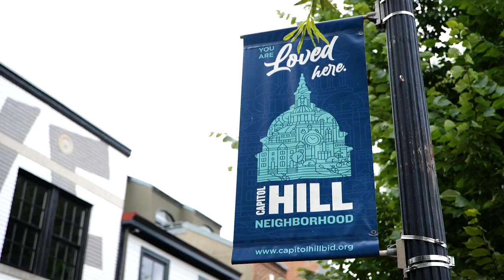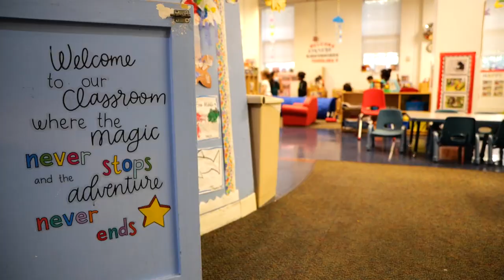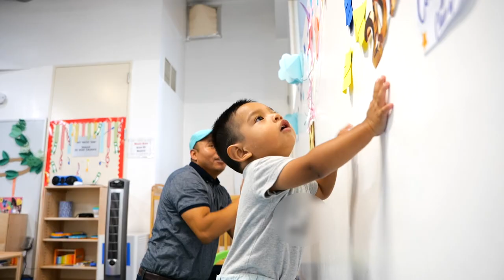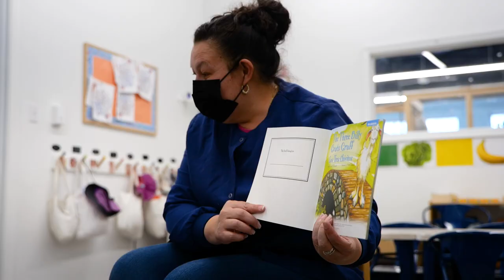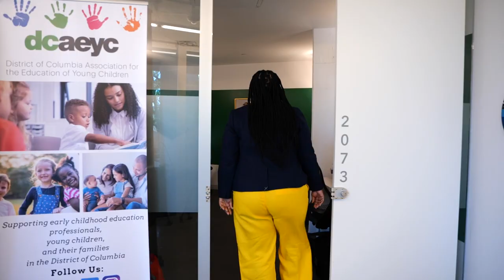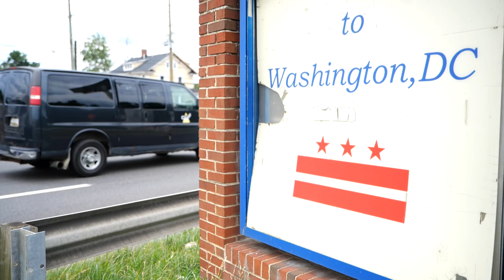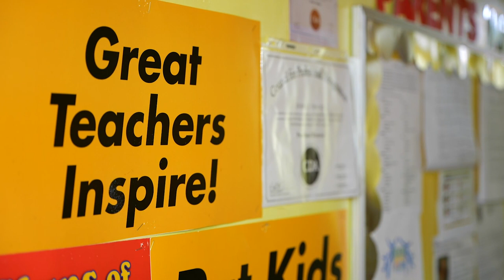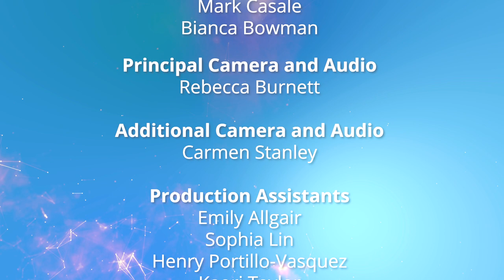Episode 1 | Stronger Start: Building Better Child Care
How did DC become a leader in early childhood education for 3- and 4-year-olds, and how did birth-to-3 get left behind? Our premiere episode of StrongerStart looks at the challenges, solutions, and societal impact of ECE.

Watch the groundbreaking original docuseries from DCTV and the Bainum Family Foundation to learn more!